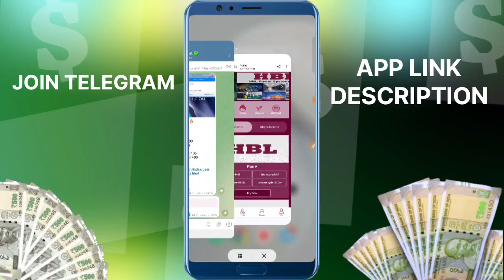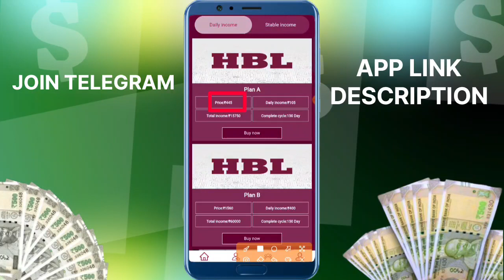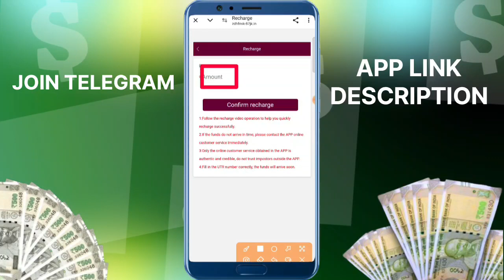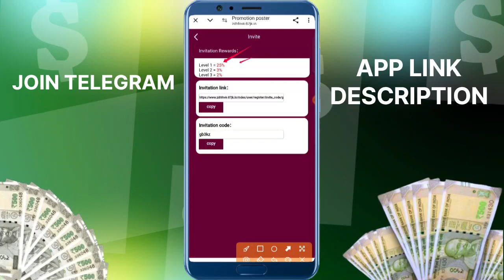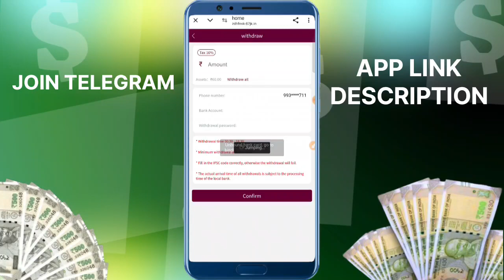hbl earning app l hbl app se paisa kaise kamaye l hbl app real or fake l hbl app payment proof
search results 👇

hbl earning app
hbl earning app tamil
hbl earning app real or fake
new earning app today
new earning app today withdrawal
konnect by hbl earning app
online earning
earn money online in pakistan with hbl konnet app
hbl konnect app
apps learning
earning,hbl app

earning app
online earning
2024 best self earning app